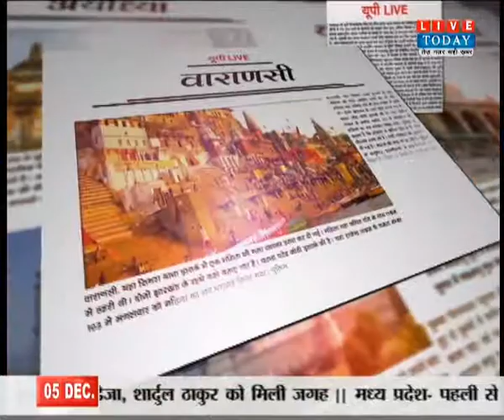Lucknow : राजकीय निर्माण निगम में कर्मचारियों की कमी , आखिर बिना कर्मचारी कैसे हो राज्य का निर्माण ?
हमसे जुड़े रहने के लिए हमें फॉलो करें